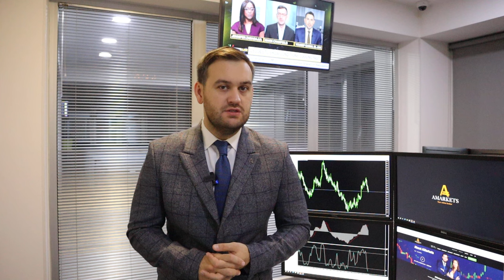Доллар в ожидании нонфармов | AMarkets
Доллар в ожидании нонфармов, готовимся к новому ралли доллара, как данные по инфляции в США повлияли на рыночные настроения, продолжит ли Федеральная резервная система ужесточать монетарную политику, как заработать на паре AUD/USD, о нефтяном рынке, о заседании ОПЕК, о потенциале роста USD/CAD